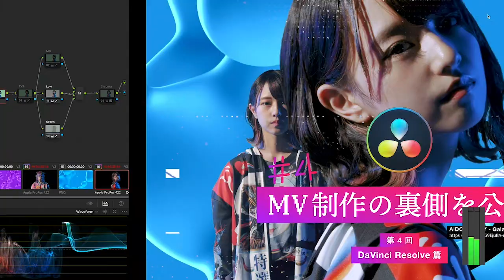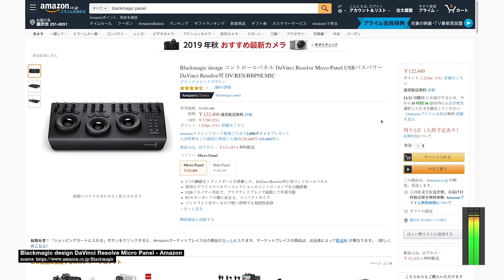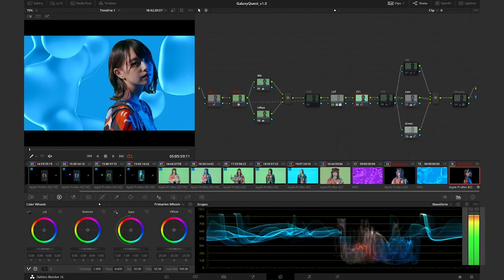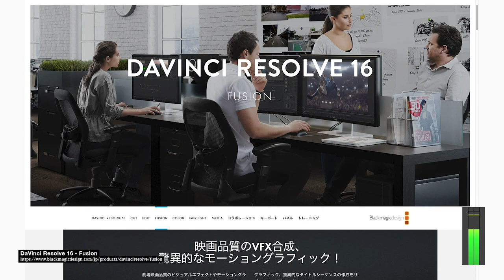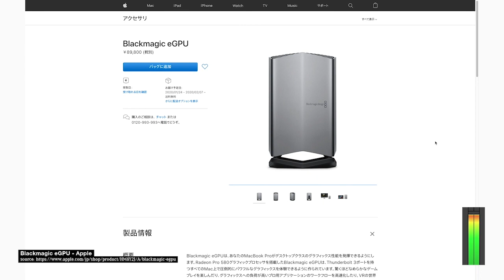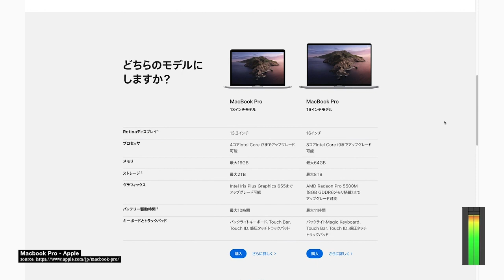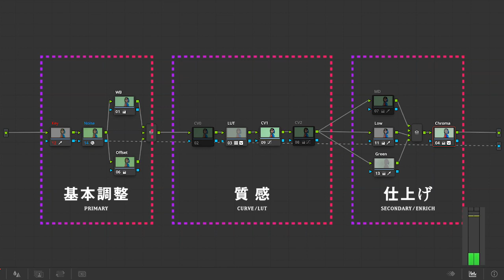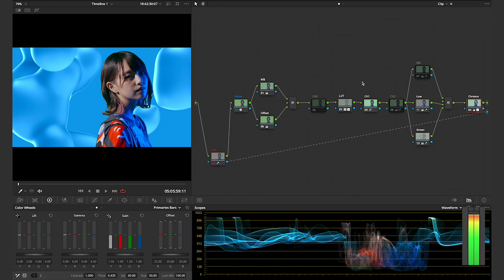【MV】DaVinci Resolve グレーディング作業を公開！1/2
アイドルグループ『AiDOLOXXXY（アイドロキシー）』MV 制作の舞台裏。DaVinci Resolve 16 によるカラーグレーディングの技術解説です。
Behind the scenes of AiDOLOXXXY 's MV color grading with DaVinci Resolve 16.

0:00　はじめに
0:25　ハイライト
1:16　なぜダビンチを使うのか？
2:09　コントロールパネル
3:28　Adobe製品と何が違うか？
5:11　外付けグラフィックボード
6:21　ベーシックなノードの組み方
7:13　プライマリー
7:54　セカンダリー
8:41　ノードの並び順を考える